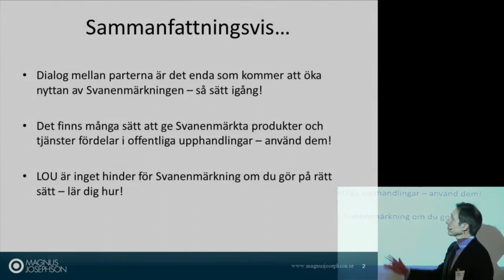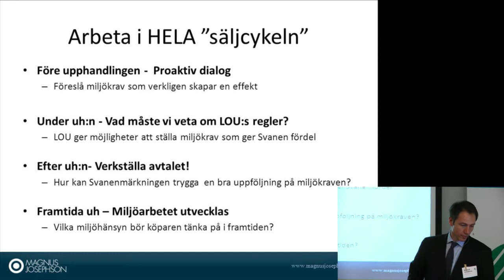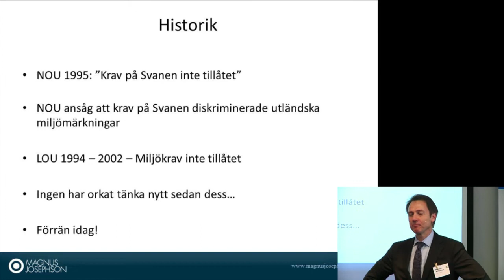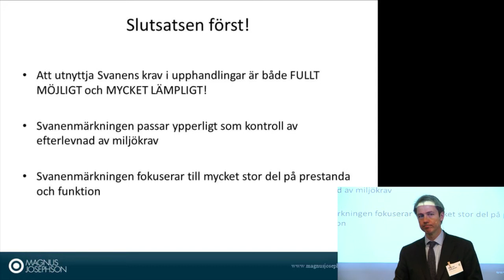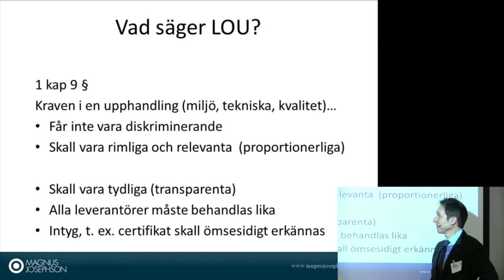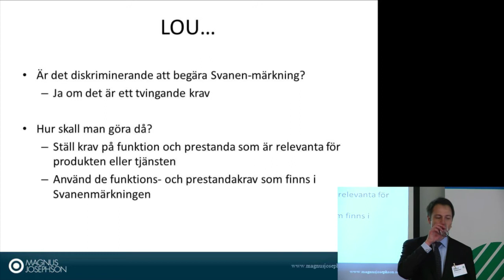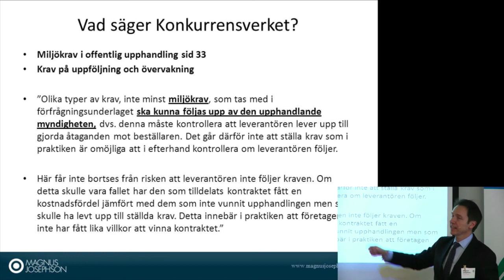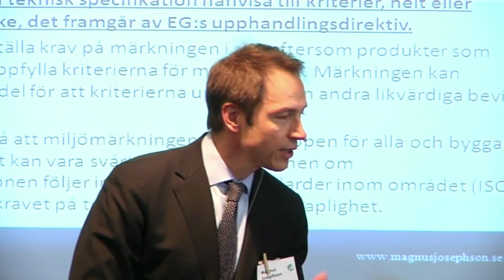Magnus Josephson DEL 1 - Att göra framgångsrika affärer i enlighet med LOU mha Svanen?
Upphandlingsjuristen Magnus Josephson, berättar om Lagen om offentlig upphandling (LOU) och hur ni kan öka nyttan av miljömärkningen i offentlig upphandling.